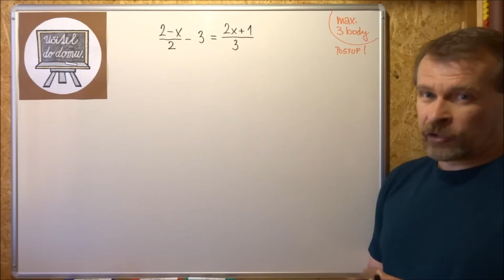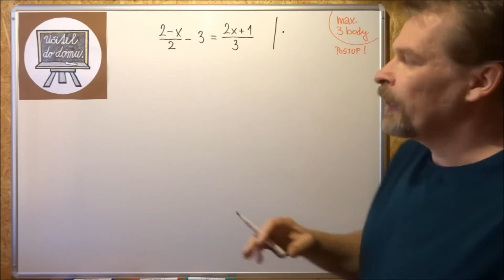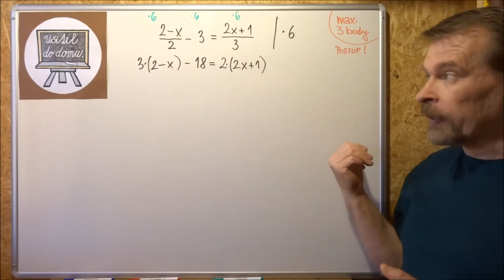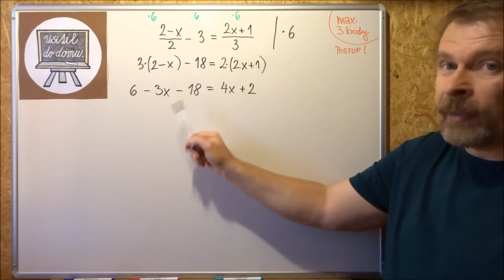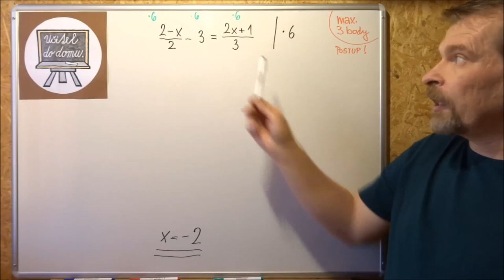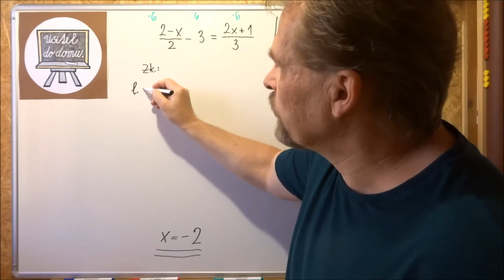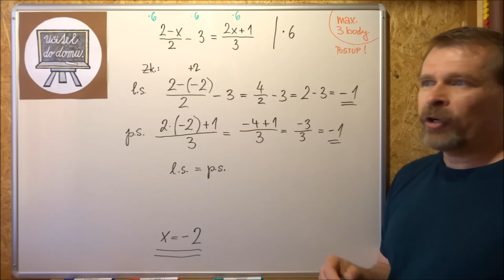Rovnice - CERMAT 2015 - 1.test - úloha 5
Další podobná videa najdete na